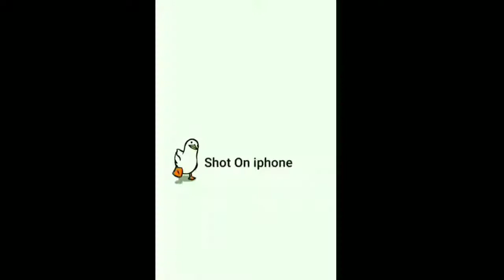Funny Short 🤣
Bug Respect will make you laugh 100% 🏅

TikToks That Will MAKE YOUR HEART STOP (or pump too hard)